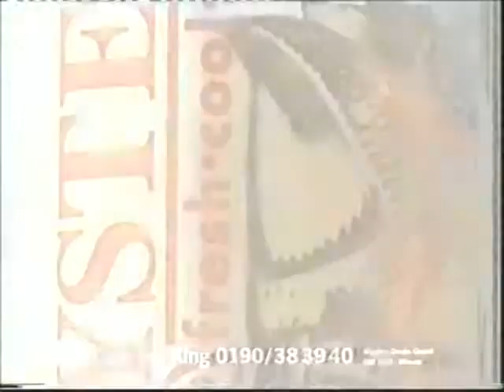Michael Jackson Mystery Drink Commercial